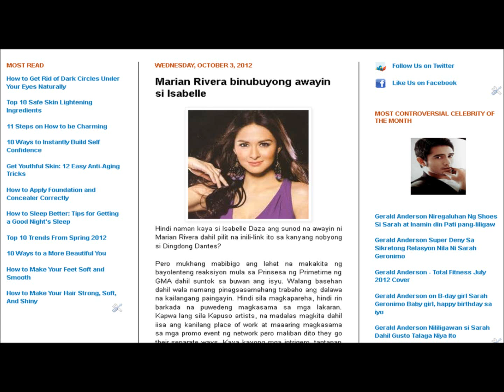Marian Rivera binubuyong awayin si Isabelle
Marian Rivera, Ding Dong Dantes, Dennis Trillo, Richard Gutierrez